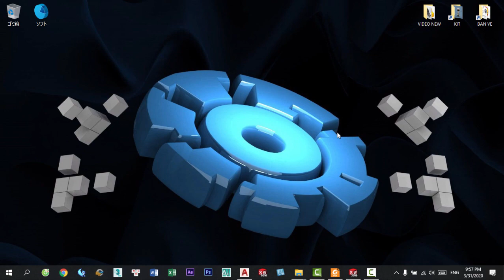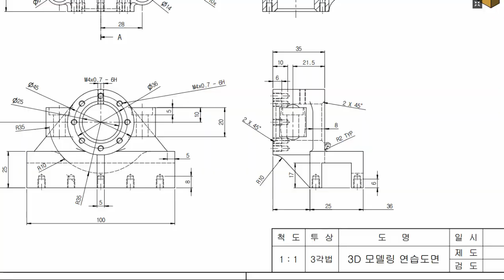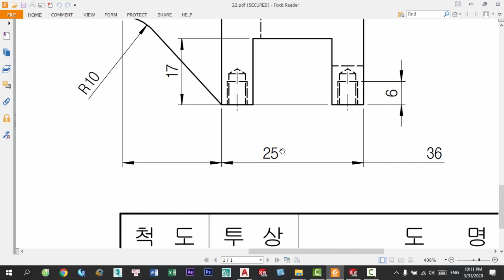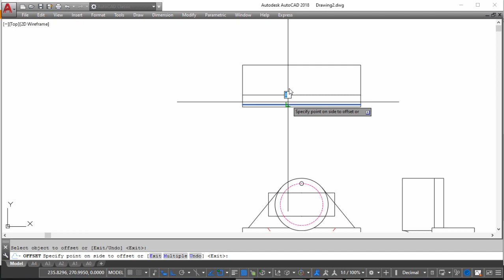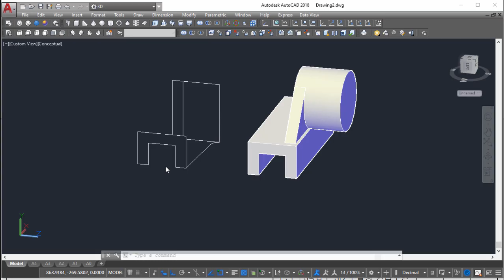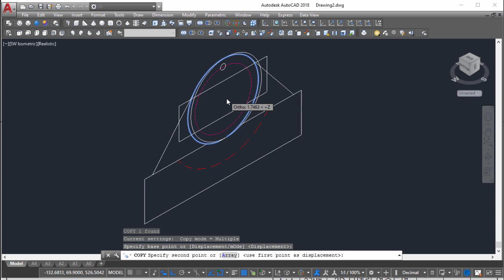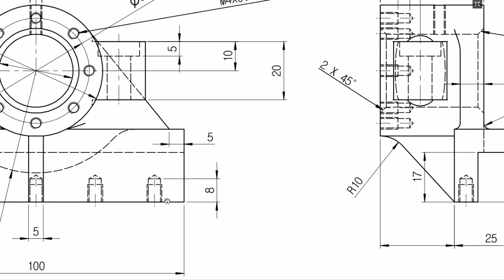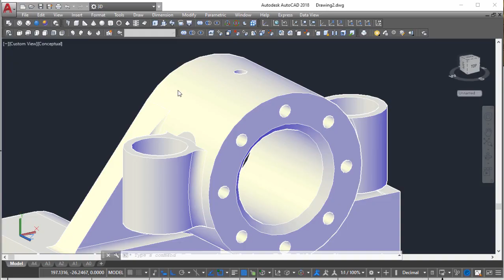AUTOCAD 3D-HƯỚNG DẪN VẼ AUTOCAD 3D CƠ KHÍ CHI TIẾT - BÀI 7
Chia sẽ cách đọc bản vẽ , cách dựng nhanh 3D trong AutoCad.
Mai mình sẽ ra video vẽ bài tập này bằng SolidWorks các bạn nhớ đón xem nhé .
Đăng ký video bật chuông để nhận video mới nhất nhé